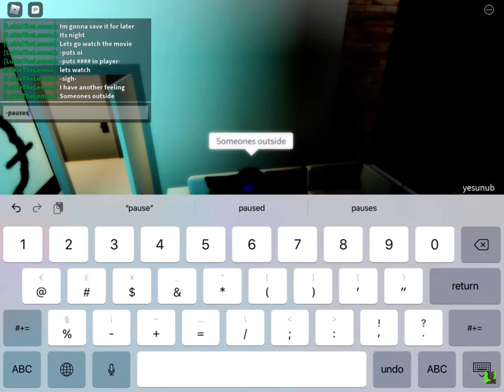Lukie: The Amazing Roadtrip 3 (Sneak Peak 1)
Sneaky Peaky..